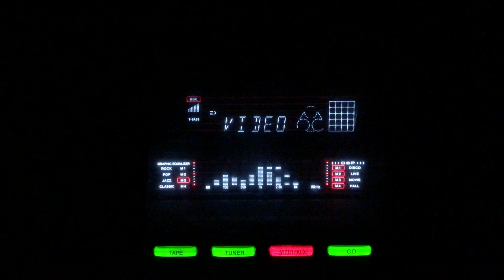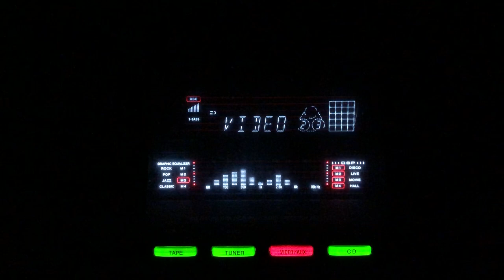Wo aaen ge khushi ban kar- Lata Mangeshkar- M:Shankar Jaikishan- Non Film/lnd/1953.